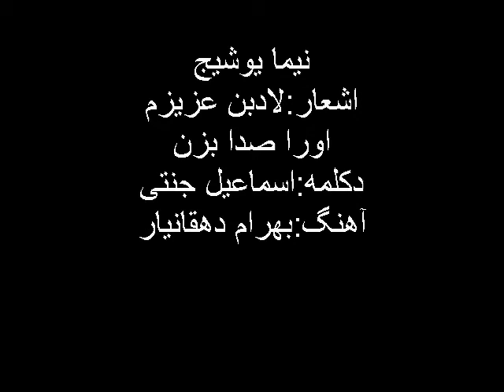نیما یوشیچ Nima Yushij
شعرونامه - دلادبن عزیزم - او را صدا بزن
 دکلمه:اسماعیل جنتی
 آهنگ:بهرام دهقانیار